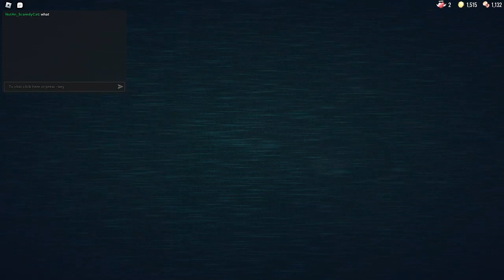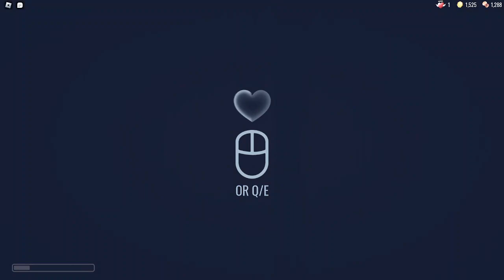Doors hotel update 1-100 (Read desk)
I recorded this when i was sick and i didnt know that i had mic on